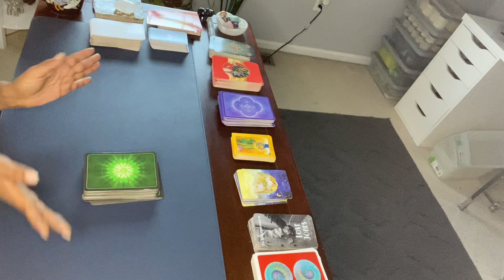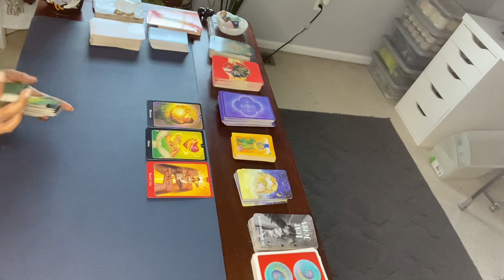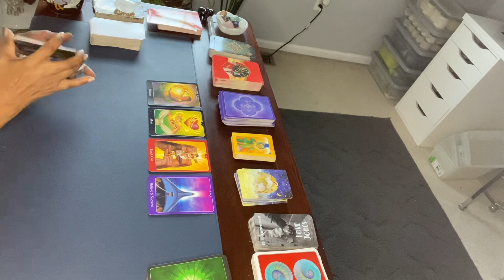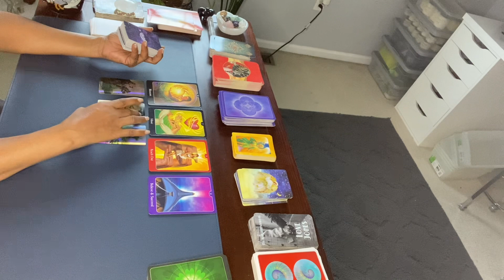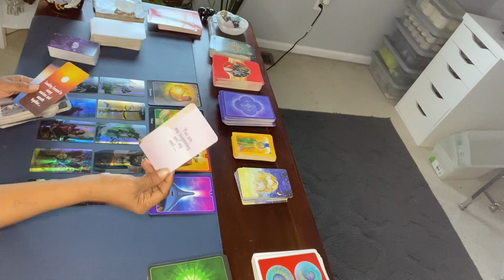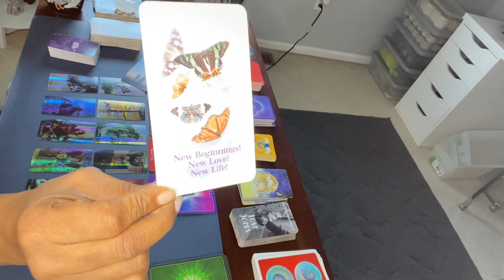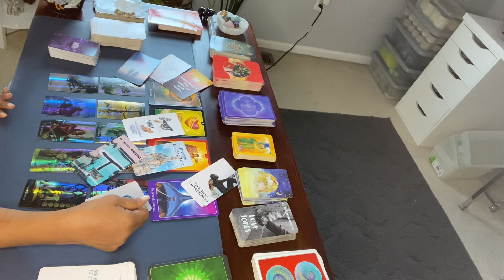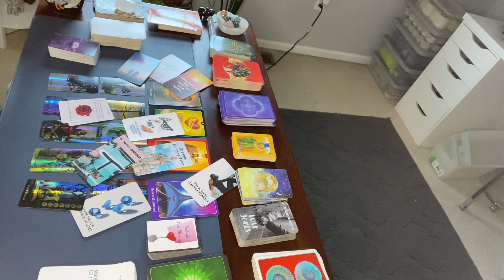YOU ARE MY BEGINNING & MY END. SAVED THE BEST FOR LAST.